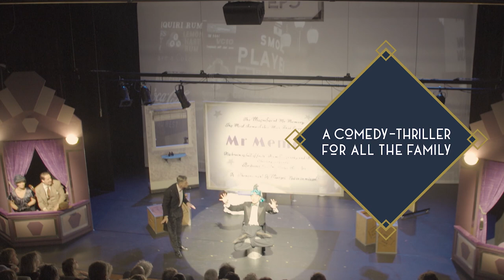The 39 Steps trailer - Nov 24-28th 2021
A forty-five second taste of what's to come in this hilarious comedy thriller for all the family.